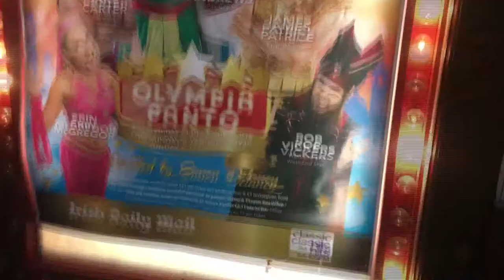'Running Away From Xmas' performed by Andrea and the Covenettes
A bit of Xmas fun busking in Dublin